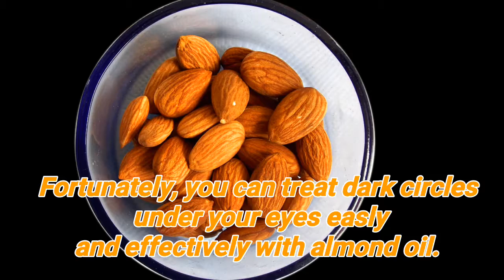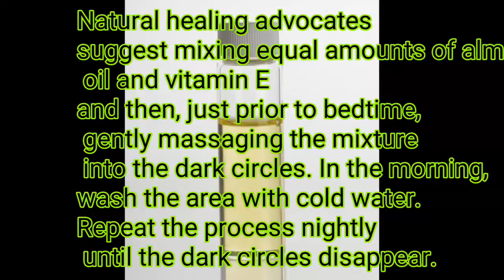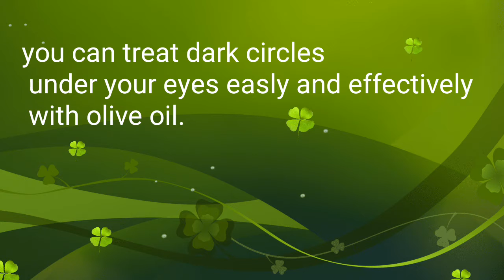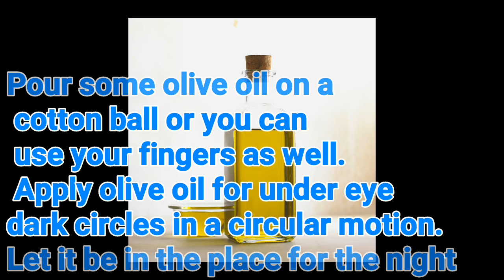What Causes Dark Circles Under eyes /Ask the doctor And Treatment o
What causes Dark circles under your eyes?